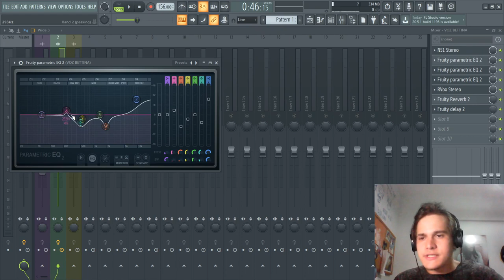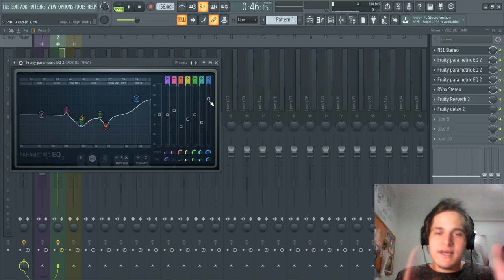COMO FAZER UMA EQUALIZAÇÃO INTELIGENTE